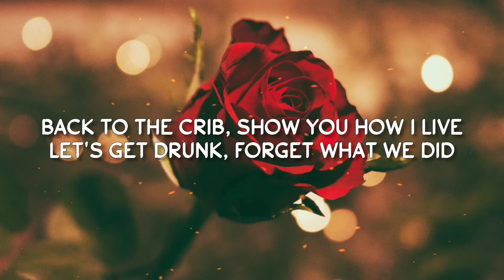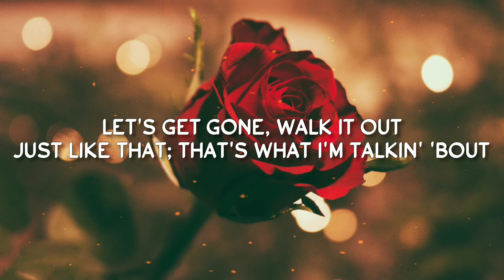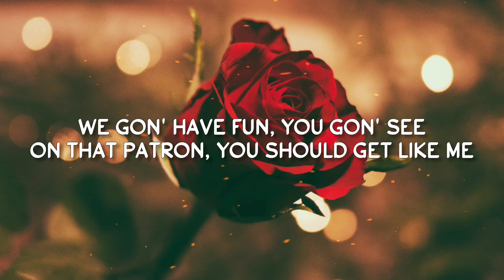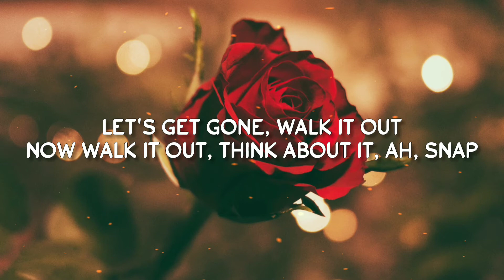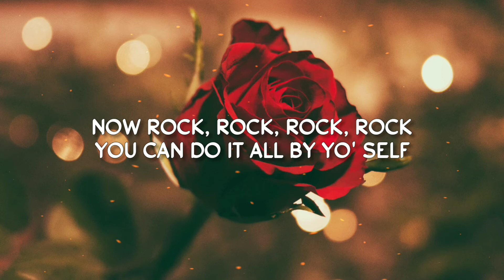Buy You A Drank - SoMo Cover (Lyrics) 🎶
Please help me to reach 1k subscribers. Thank you for supporting ❤️

❤️ Enjoy listening and singing everyday ❤️

🎶Song: BUY YOU A DRANK 🎶
🔥By: SoMo🔥

Original by T-Pain